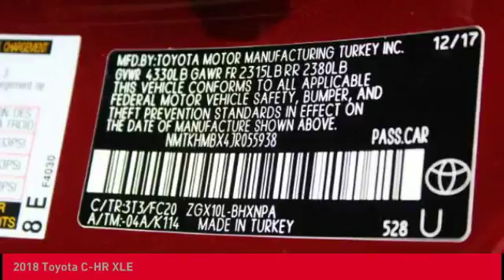2018 Toyota C-HR O'Fallon IL 18513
2018 Toyota C-HR XLE

Newbold Toyota
1282 Central Park Dr

Looking for the right sport/utility? Today could be your lucky day. this 2018 Toyota C-HR could be yours.